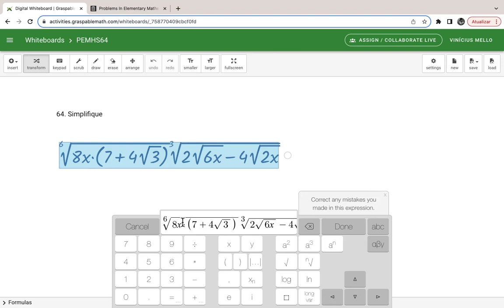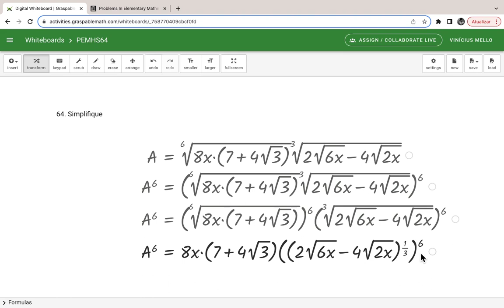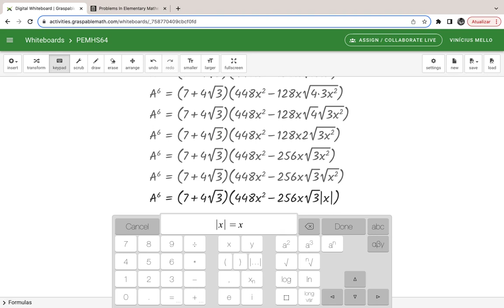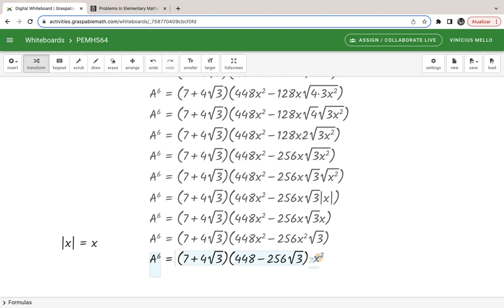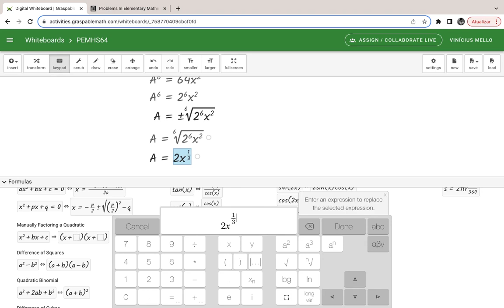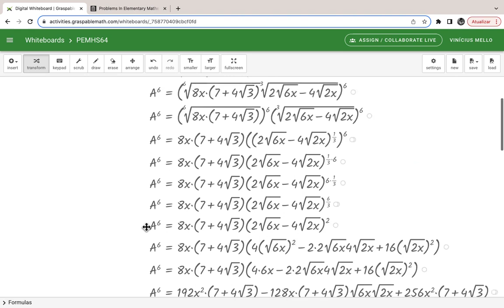Problemas de Matemática Elementar - Problema 64